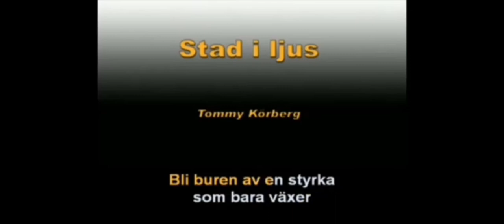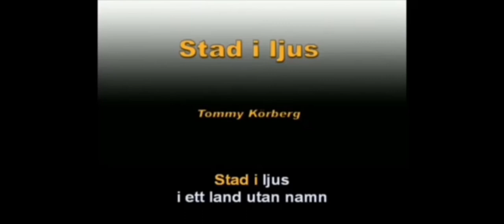sjunger kareoke stad i ljus